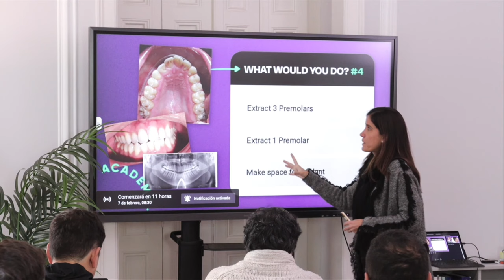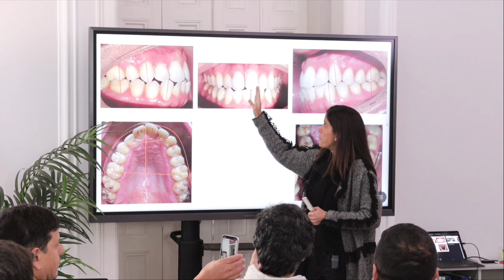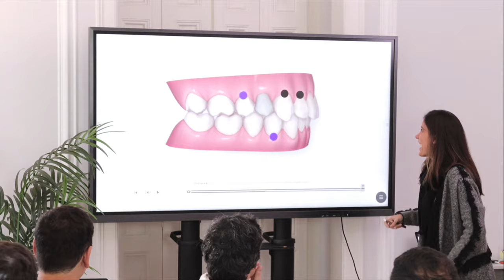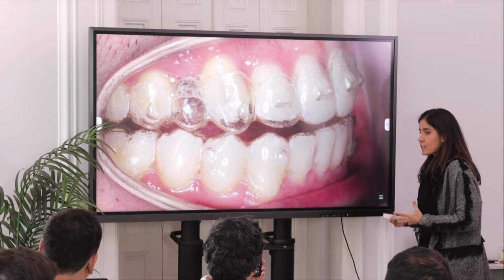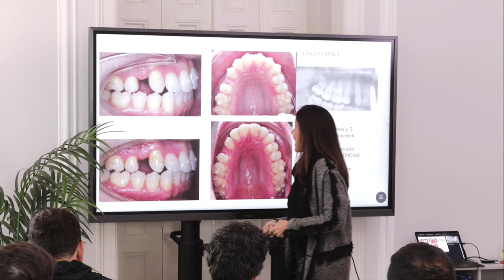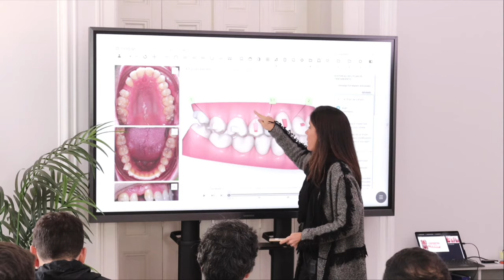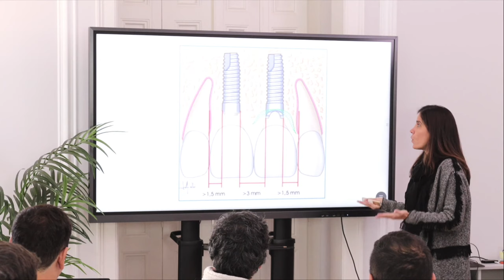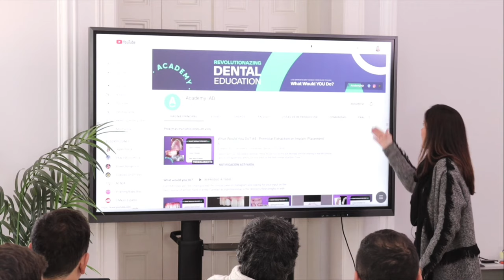What Would You Do? #4 - Premolar Extraction or Implant Placement ?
Welcome to our new weekly seminar: *What Would You Do?*
Each Monday, we'll be sharing a real-life clinical case on Instagram and asking for your input on the best course of action. Tune in every Tuesday as a professional in the dentistry field weighs in with their expert opinion.

This week's case involves the question - should we extract 3 premolars, only one or open the space for an implant ?

In this video, the orthodontist Dr. Elena Cerviño weighs in on what would he do. Share your thoughts on the best course of action in the comments below! ⬇️

The Treatment Plan and Surgical Seminar is open for everyone who wants to join every Tuesday.